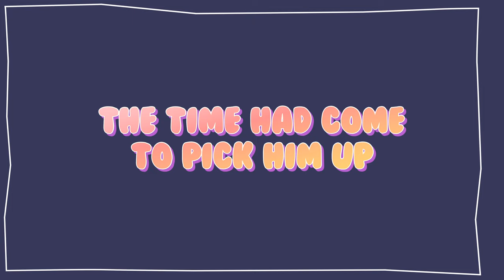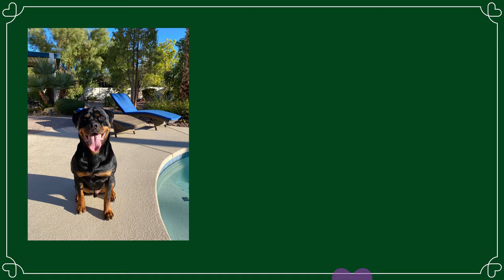Rottweiler PUPPY to ADULT